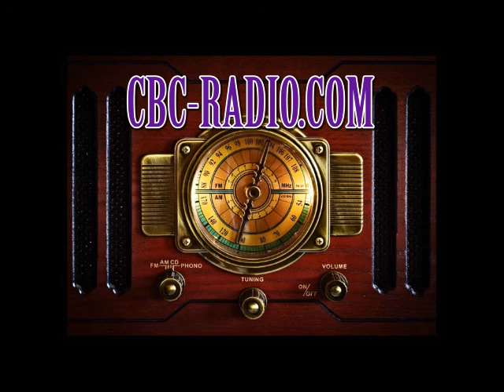Radio News 12-5-16